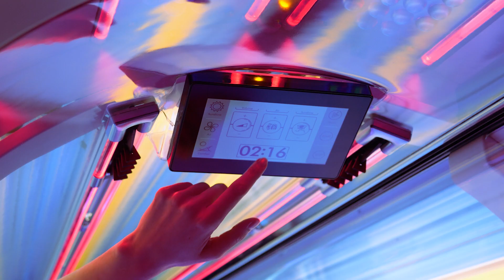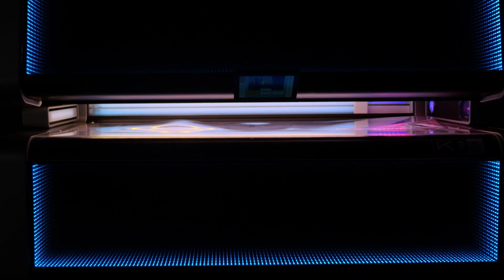KBL K9S mp4 1080p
With the K7 KBL built the foundation of the K-Series. Captivating design and innovative technologies lead the way for the newest top model K9S. Born from the pen of Etienne Salomé, a designer known for his work for Bugatti automobiles, the K9S completes the K-Series while introducing yet another ground breaking innovation. SunSphere Pro marks a great leap into the future for KBL. The premiere of UVB-LEDs in a solarium phases out conventional T5 lamps in the face and décolleté area. A smaller overall footprint without compromising interior space compared to our P9S marks another great feature. The KBL K9S hybridSun is equipped with smartSunlight lamps and pureSunlight lamps while the K9S extraSun has extraSun lamps and pureSunlight lamps; it is designed specifically to deliver the perfect mix of UVA, UVB & Redlight spectrums of light to achieve an optimal balance between the desired tanning & skin care results.